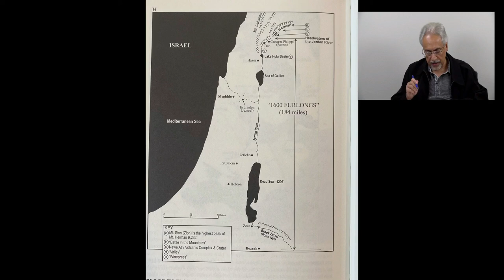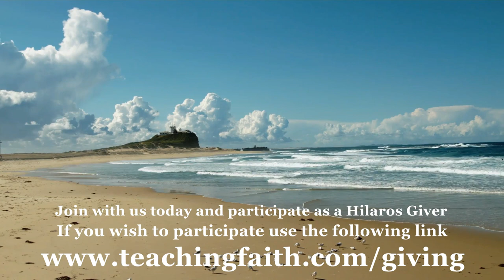The Last Days Pt 395 - Sixth Seal Lake of Fire Pt 2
Join Pastor Joseph Cortes in this part two of the Lake of Fire's relevance in the 6th Seal of the Book of Revelation.

This sermon deals with the "Wine Press", and how the blood flowing from it can rise to the height of a horses bridle and flow into the Dead Sea, aka the "Lake of Fire."